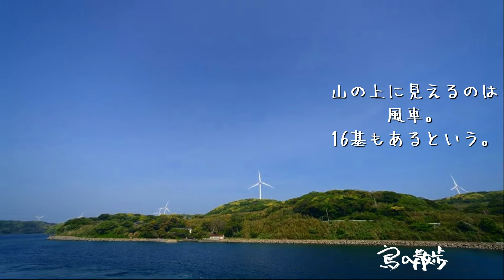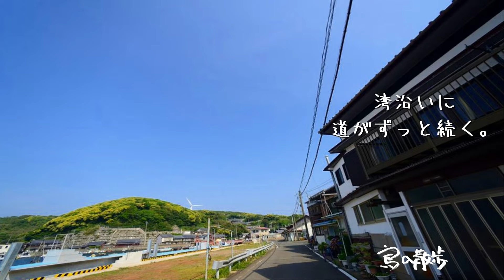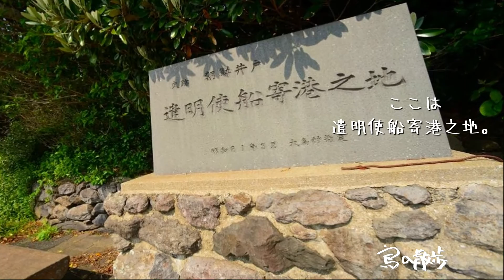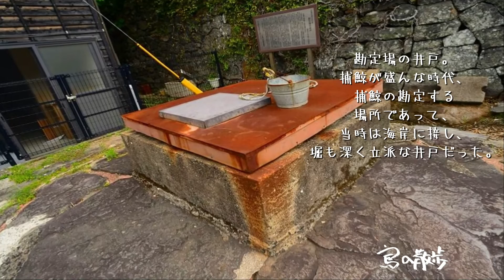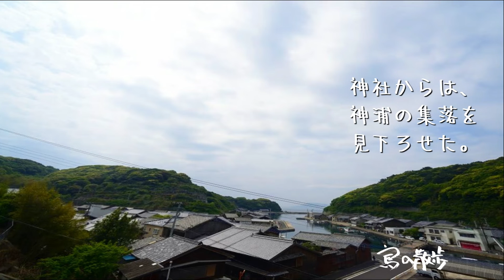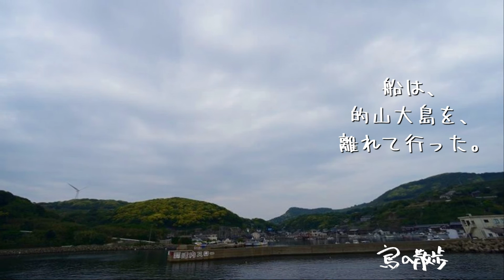【的山大島（長崎県平戸市）】的山と書いて、”あづち”と読む。古い歴史を感じられる島。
長崎県　平戸市にある的山大島（あづちおおしま）。
面積15.17平方キロメートル、周囲18キロメートル、標高216メートル
人口1,279人（2010年10月現在）。
平戸の北に浮かぶ島。
古くから人が住んでいたことで知られ、
石器時代の石器も見つかっており、
2万年前にも人が住んでいたと察することができる。
奈良時代の肥前風土記には『大家島』として、記されている。
大陸との間にあり交通の要所であるこの島は、
倭寇の交易の中継地でもあったとうかがわれる。
島内には”海賊が浦”という当時を伺わせる場所もある。
島内は棚田の景観が美しく、
島の東にある神浦集落は、
古い家々の残る雰囲気のある集落を見ることができる。